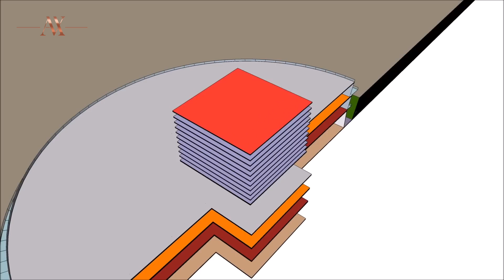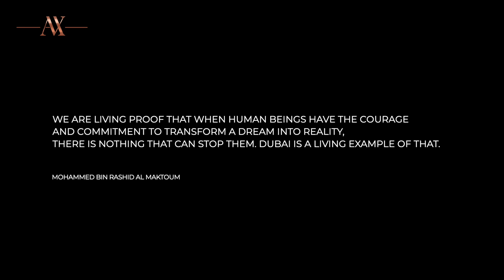TOP 5 DUBAI MEGA PROJECTS | FROM FLYING CARS TO THE MARS SETTLEMENT | AX CAPITAL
Hyperloop technologies, flying manned transport, innovative buildings and even artificial domed city. It's not only Ray Bradbury fiction.

It's all about Dubai – the world's number one technology transformation in AI and robotics, and one of the world's most innovative cities.

Which projects make Dubai the most futuristic megapolis of the future?

Watch the video to find out the answers.

What other videos would you like to see? Write in the comments.

Timeline:

00:00 - 00:40 TOP 5 DUBAI MEGA PROJECTS
00:41 - 01:34  FLYING TAXIS eVTOL
01:35 - 02:15 DOWNTOWN CIRCLE
02:16 - 02:46 MALL OF THE WORLD
02:47 - 03:48 MOON RESORT
03:49 - 05:08 MARS 2117

To get more information about real estate investing in the City of the Future from AX CAPITAL experts: